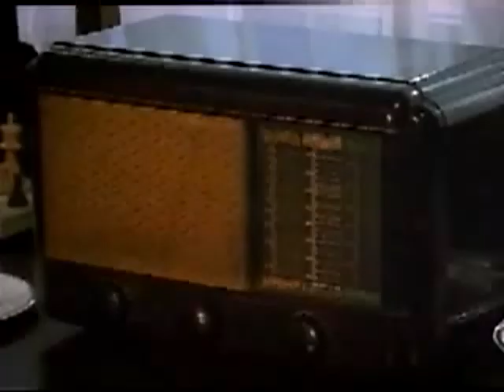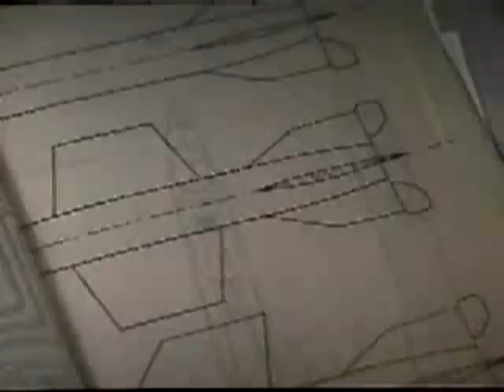Shining Through Trailer 1992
Director: David Seltzer
Starring: John Gielgud, Liam Neeson, Melanie Griffith, Michael Douglas, Joely Richardson,

A German-speaking secretary volunteers for a dangerous secret mission in Nazi Germany. Griffith is badly miscast!